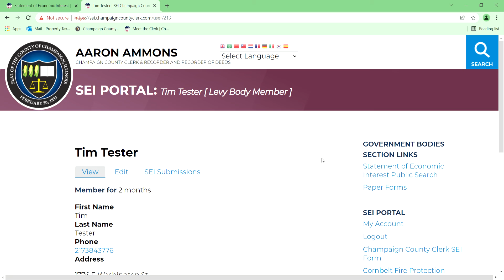Viewing Previous Submission